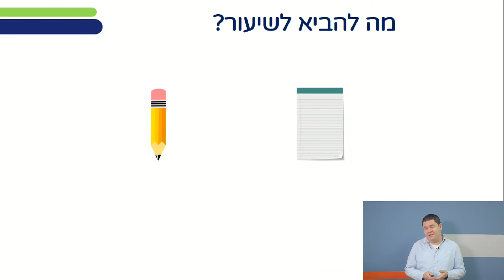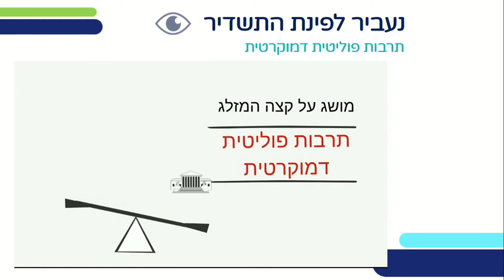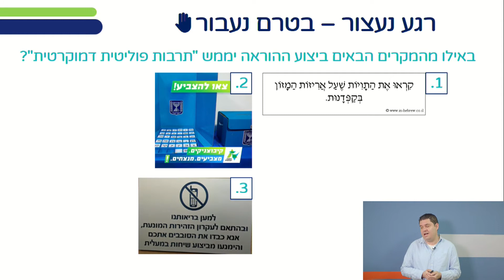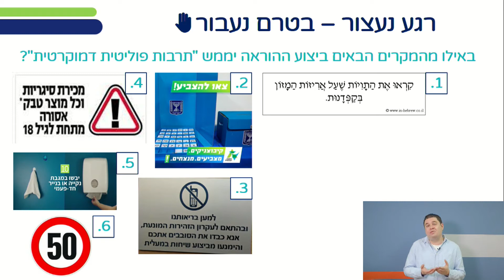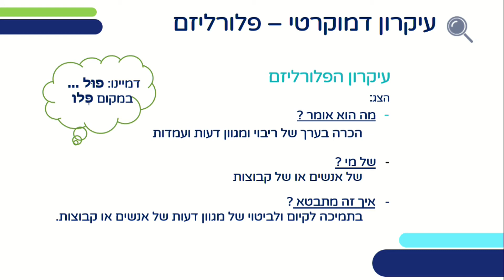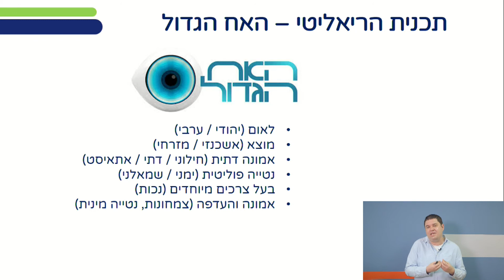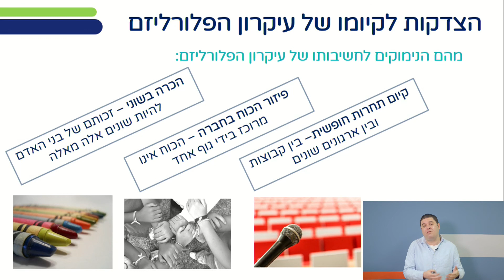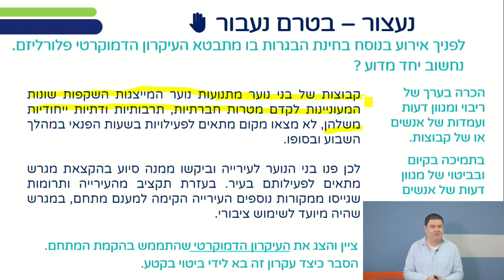תרבות פוליטית דמוקרטית | אזרחות לכיתות יא,יב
שם המורה: יאיר פידל
למידע נוסף במרחב הפדגוגי:

*קוד השידור: 1_2x2fi1n0*